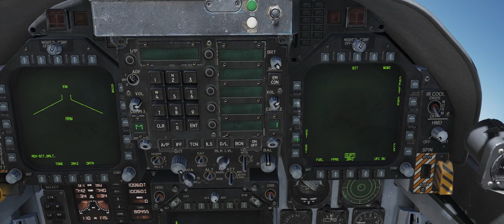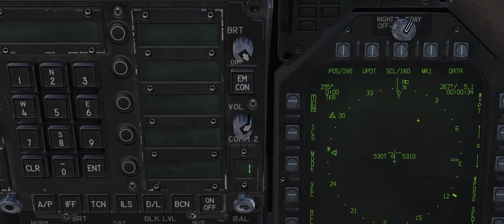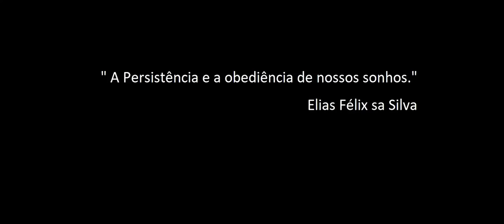DCS:F/A-18C Early Access_Rádio 4º/ PT-BR